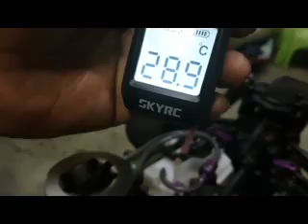hpi 4.6 ทรักกี้ เฮวไฟว์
เครื่องที่ซ่อมเสร็จ ต้องทำการ เทส ปรับจูน ดูปัญหา ที่จะตามมาเพื่อให้เราต้องแก้ไขต่อ ไม่ง่ายอย่างที่คิด สำหรับเครื่อง โมดิฟาย ในคลิบมีการแก้ไขจากอุณภูม 94 องศา ให้เหลือ 74-76 องศา เพื่อเวลาลงพื้นจริง จะอยู่ไม่เกิน  by bon rc modify Tel.